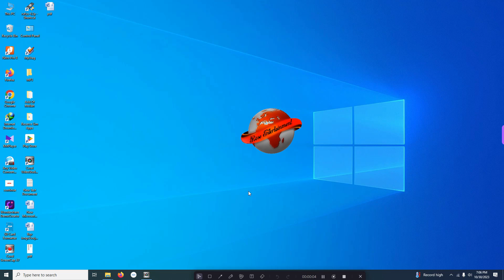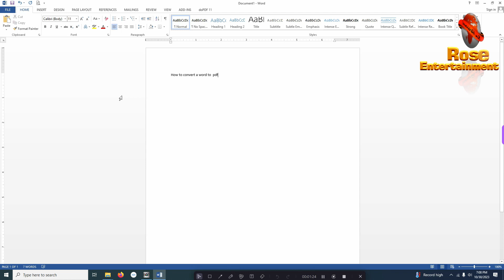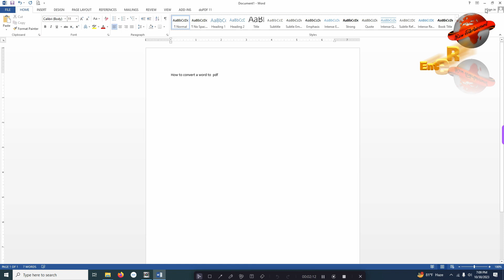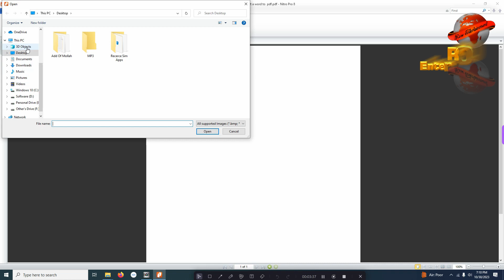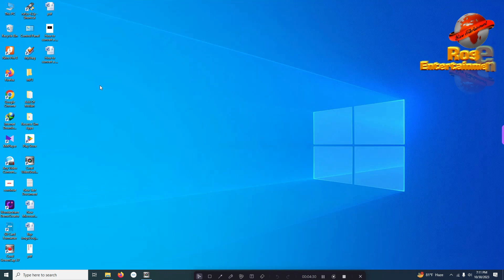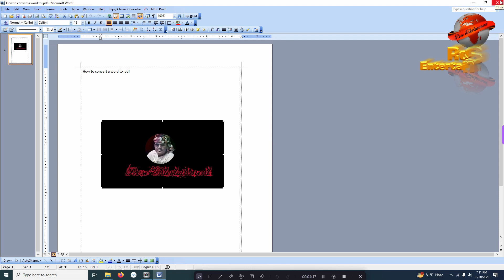How to convert word to PDF & PDF to Word Rose Entertainment